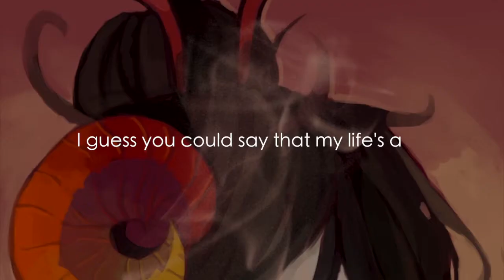Homewrecker - animegal74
When you try your best but you don't succeed.  I'm so sorry animegal74. Other request will be coming out really soon, so don't worry. Ask Box is STILL OPEN!